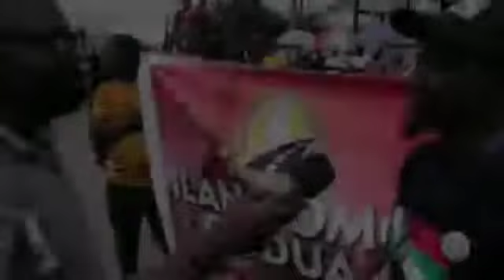Akure Yoruba Mega Rally C (Yoruba Soji TV)